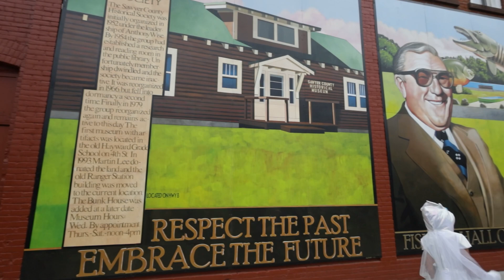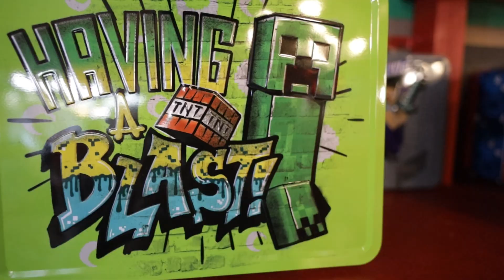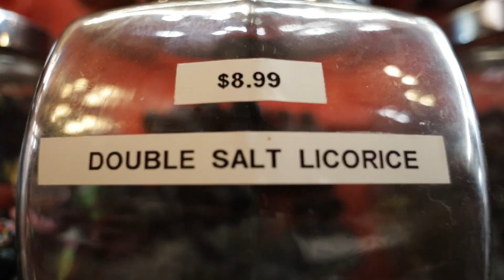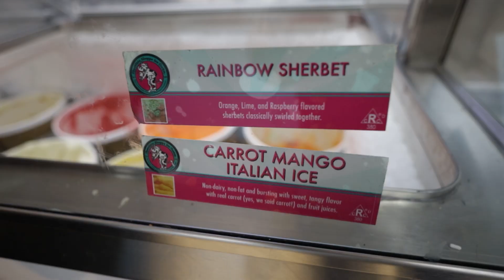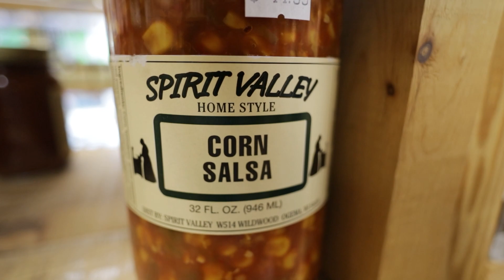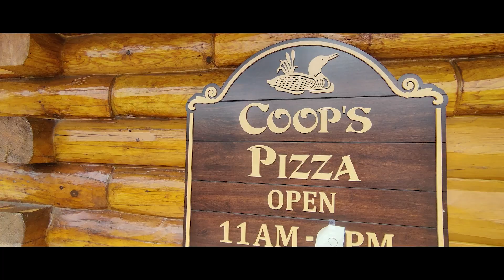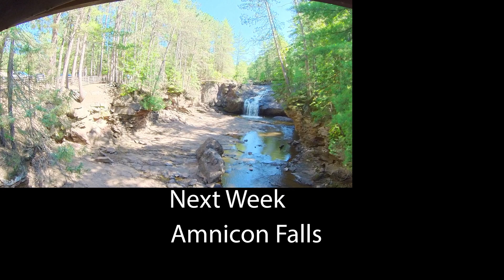Hayward Wisconsin | RV Life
Hayward Wisconsin is a great little town with plenty to do, from miniature golf to shopping for sweets and hot sauce as well as the Lumberjack competition (which we missed).

If you are sensitive to sweets you may want to look away as we saw more candy in Hayward than anywhere else we've ever been. But if you're looking for a unique hot sauce they have you covered as well. Especially for that girl in your life that loves some Carolina Reaper pepper.

family.

links.

RV Life
RV Family life
RV living
Full time living in an rv